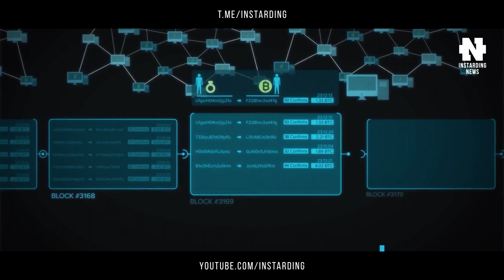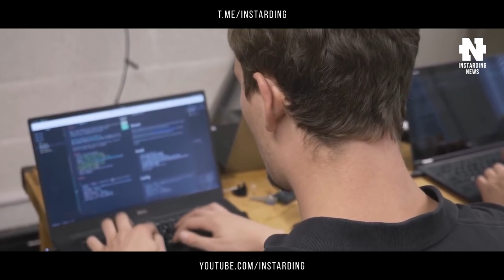Внутри огромной bitcoin-шахты Исландии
👇 Отзывы из закрытого канала!

Почему холодный остров в Северной Атлантике стал решающим рубежом в оккультном мире добычи криптовалюты?

Около десяти лет назад произошла первая настоящая биткойн-транзакция в «реальном мире», когда некий Ласло Ханец приобрел две горячие и сочные пиццы Papa John’s за 10 000 биткойнов. В то время эти 10000 монет стоили всего около 40 долларов. Какими бы восхитительными ни были пиццы, если бы он только сохранил эти биткойны, они к настоящему времени стоили бы где-то около 400 миллионов долларов.

Биткойн, созданный темной, загадочной фигурой - или, возможно, группой - по имени Сатоши Накамото, является одной из многих криптовалют, которые создаются с помощью компьютерных процессов, которые используют чистую математику и чистую вычислительную мощность для подтверждения ценности транзакций. В отличие от обычных денежных систем, которые поддерживаются центральными банками, криптовалюты полагаются на математическую достоверность децентрализованной бухгалтерской книги, известной как блокчейн.